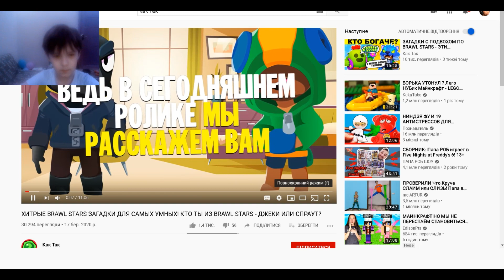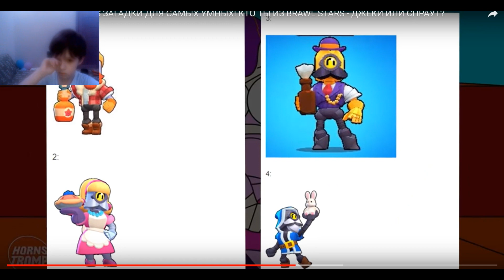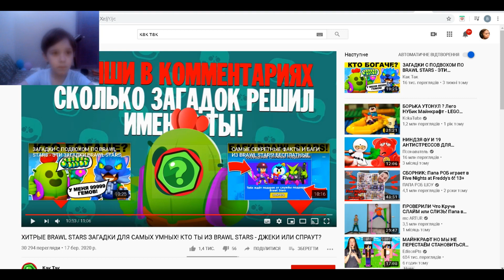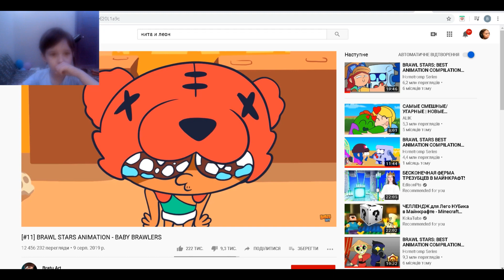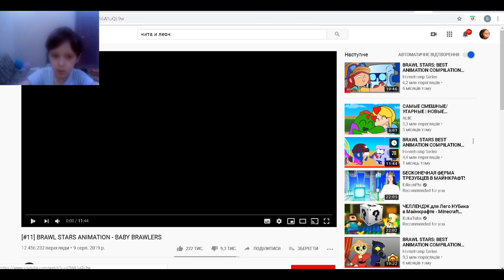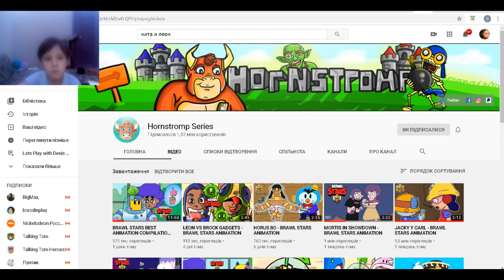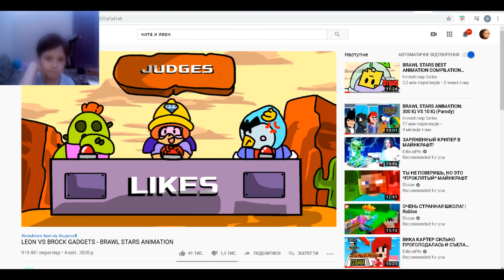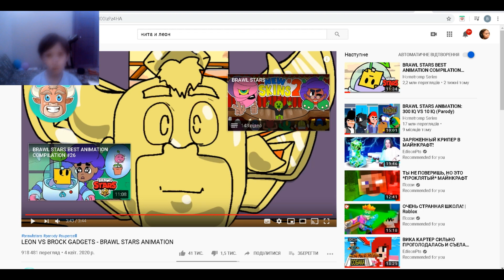СЕКРЕТЫ БРАВЛ СТАРС| BRAWL STARS ЗАГАДКИ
СЕКРЕТЫ БРАВЛ СТАРС!
BRAWL STARS ЗАГАДКИ

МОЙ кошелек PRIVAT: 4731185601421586